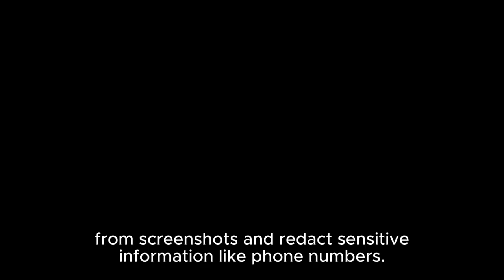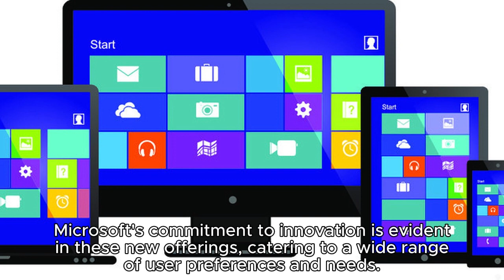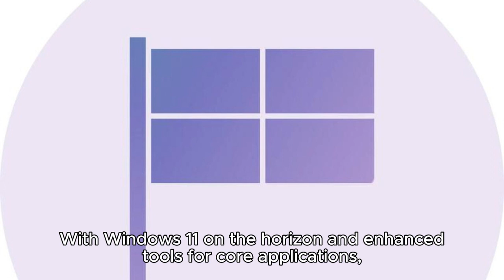Microsoft's Latest Innovations: Windows 11 and New Surface Computers Unveiled!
During a recent event held in New York, Microsoft made significant announcements concerning their latest tech innovations. These unveilings included new Surface computers and an in-depth preview of the highly anticipated Windows 11. Additionally, Microsoft revealed plans to introduce an augmented artificial intelligence tool designed to enhance core applications like Word and Excel. Here's a closer look at the key highlights from the event:

1. Windows 11 Enhancements: Microsoft is set to introduce Windows 11 with a range of exciting new features. Notable among these are smarter snipping tools that empower users to extract text directly from screenshots and redact sensitive information like phone numbers. These enhancements are geared towards making daily tasks more efficient and secure.

2. Surface Laptop Studio 2: Among the new Surface computers, the Surface Laptop Studio 2 stands out as the premium model. It boasts a 14.4-inch screen and a revolutionary chip. What makes it truly versatile is its ability to transform into a tablet when needed. The starting price for this high-end device is $1,999, making it an appealing choice for those seeking top-notch performance and flexibility.

3. Surface Laptop Go 3: For those looking for a more budget-friendly option, Microsoft offers the Surface Laptop Go 3. Starting at $799, it features a 12.4-inch touch screen and offers a lighter and more compact design compared to its predecessors. This makes it a great choice for users on the go who still demand quality and functionality.

Microsoft's commitment to innovation is evident in these new offerings, catering to a wide range of user preferences and needs. With Windows 11 on the horizon and enhanced tools for core applications, Microsoft is poised to deliver a more efficient and productive computing experience for its users.